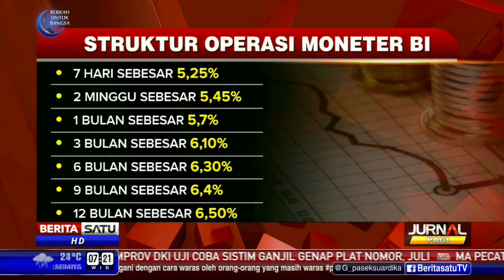Kenaikan FFR Ditunda, BI Putuskan Turunkan BI Rate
Dalam Rapat Dewan Gubernur Bank Indonesia memutuskan BI rate turun, Kamis (16/06/2016) karena stabilitas makroekonomi terus berlanjut dan penundaan kenaikan suku bunga Amerika Serikat (Federal Funds Rate atau FFR).

Facebook.com/BeritaSatuTV
Youtube.com/BeritaSatu